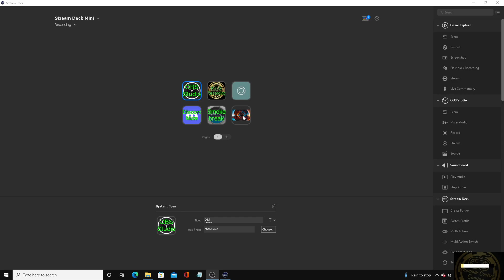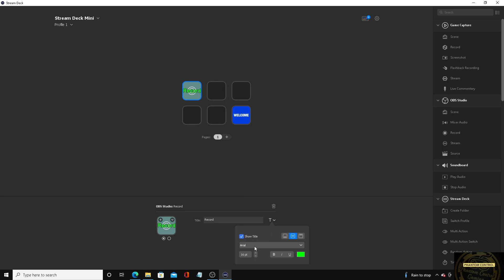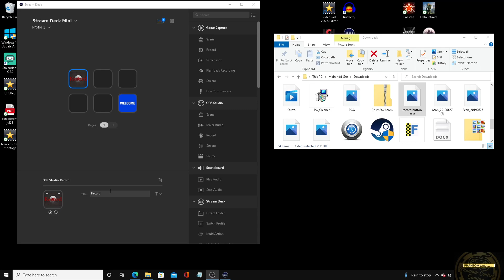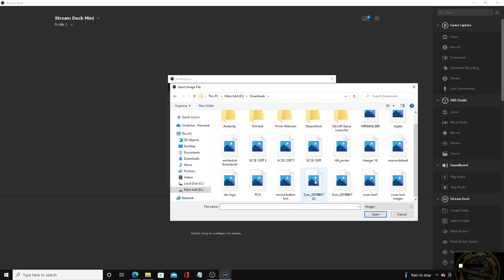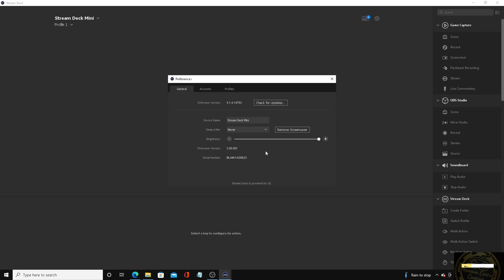Elgato stream deck ~ How to customize stream deck icons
Hey folks back with another stream deck how to video, in this video we look at how to customize you stream deck icon with cool pictures and font. Just a short video that I hope some people will find useful like I did when I first got my stream deck.